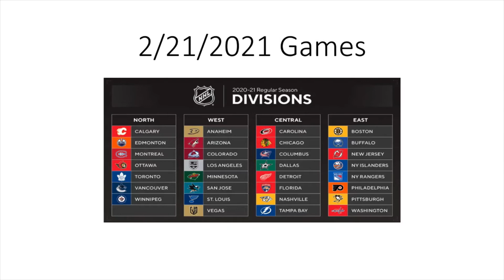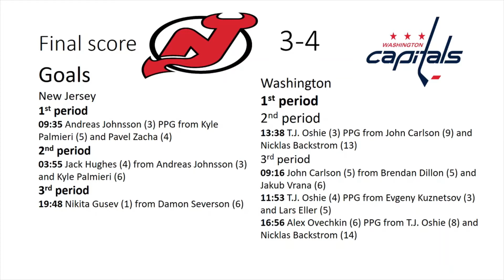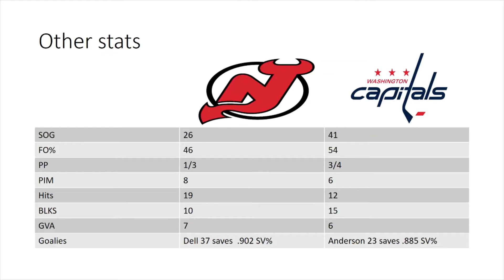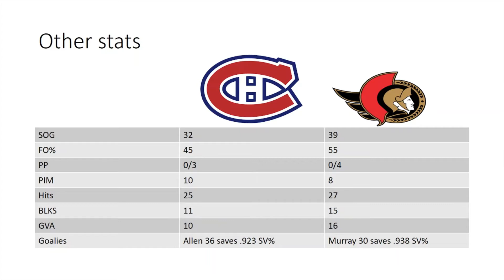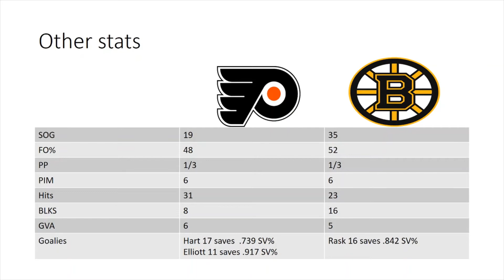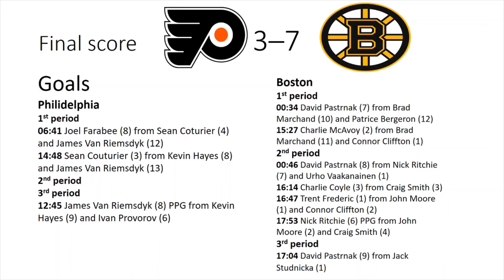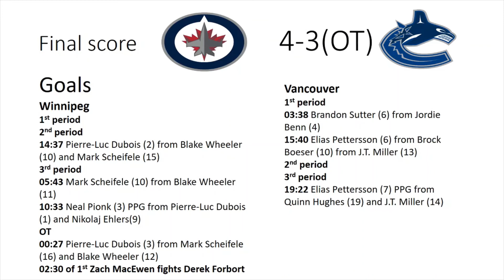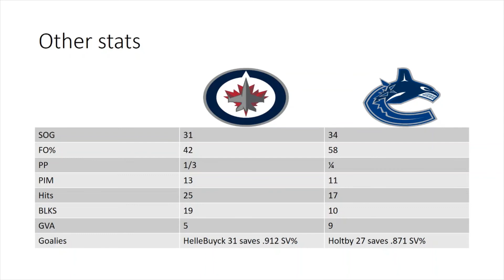Reviewing all 4 NHL games from 2/21/2021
Hey everyone, in this video I will go over all four NHL games from February 21, 2021 including the outdoor game in Lake Tahoe between the Philadelphia Flyers and the Boston Bruins. I hope you enjoy the video and if you haven't already please hit the subscribe button we are getting close to the 50 subscriber milestone and would like to hit that milestone soon.

Zack MacEwen vs Derek Forbort this link is to the SPORTSNET feed.